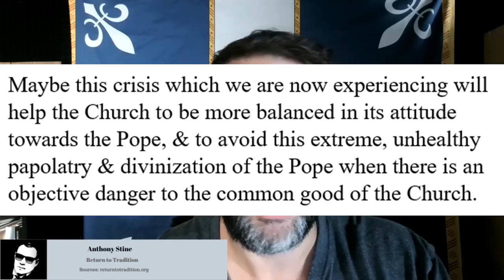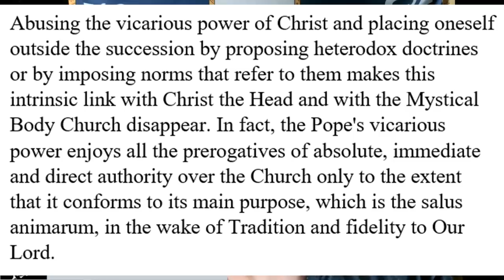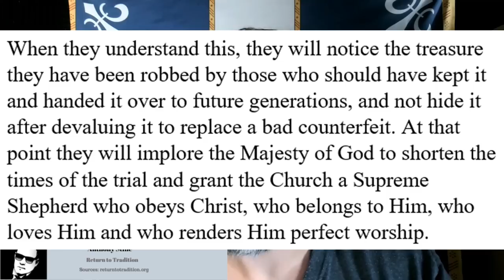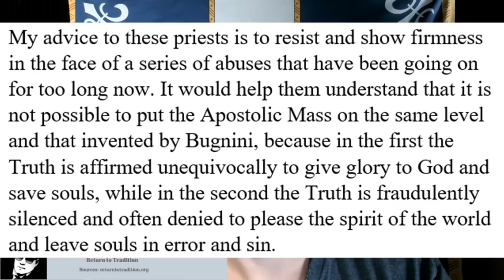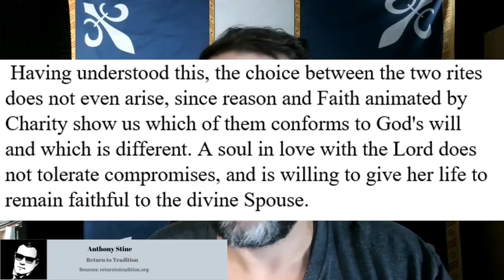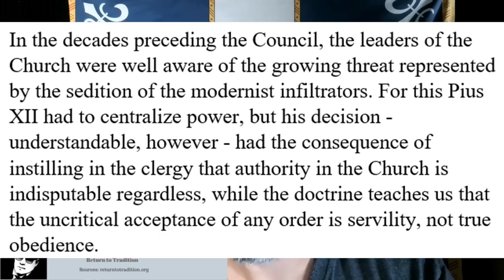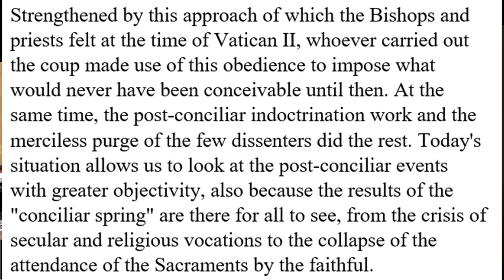Papal Idolatry: Two Prelates Warn Against The Error Of Our Age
Archbishop Vigano and Bishop Athanasius Schneider hope that the errors of our time will result in a better understanding of the limits of the papacy.

Physical Mail:
Anthony Stine
Shawnee, OK
74802

anchor.fm/anthony-stine

+JMJ+